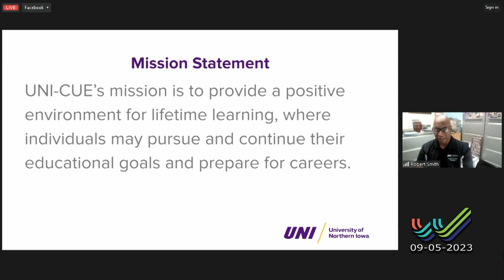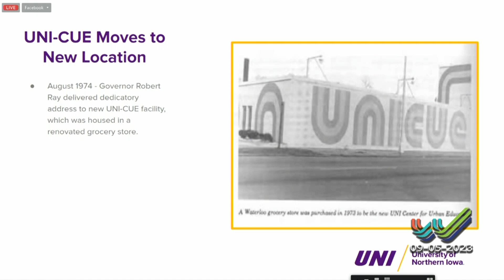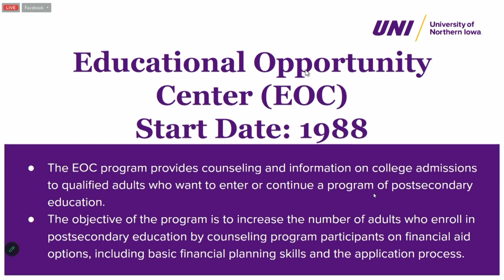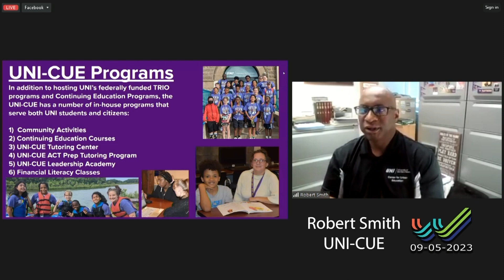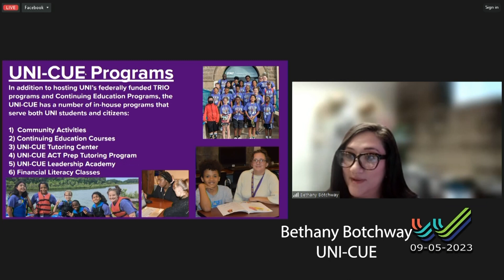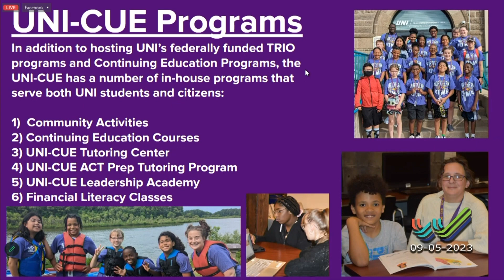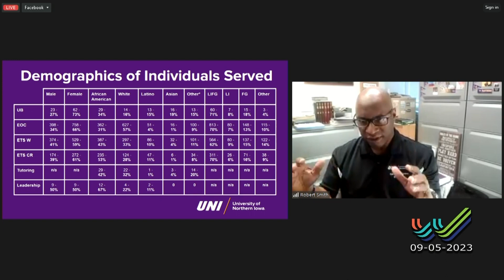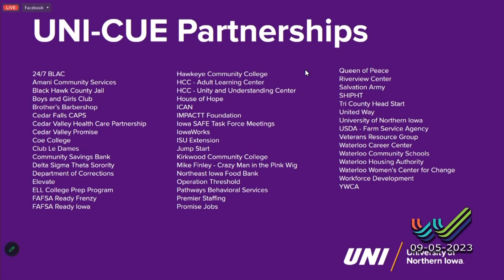Windows on Waterloo- UNI-CUE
Robert Smith and Bethany Botchway from UNI Center for Urban Education (UNI-CUE) share about the programs they provide to help community members continue their educational goals and prepare for careers.